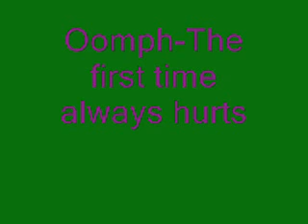Oomph-The First Time Always Hurts pitch changed